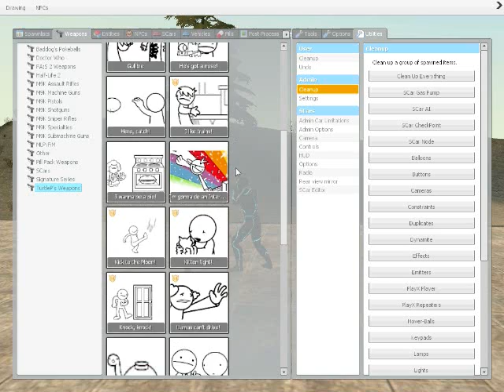Garry's Mod - Funny Men & Shenanigans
Finally, a Garry's Mod Funny Moments. Who better to star in the montage then my old friend, Marshalo. We had many funny moments, but I can only share the funniest ones. It was also very late at night, to avoid being yelled at by family members, I talked very quiet. Enjoy!